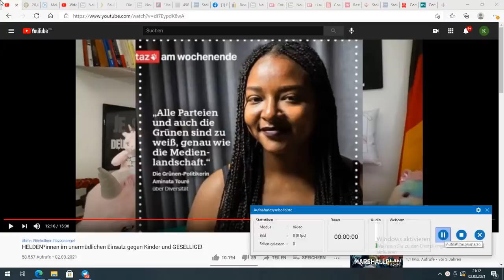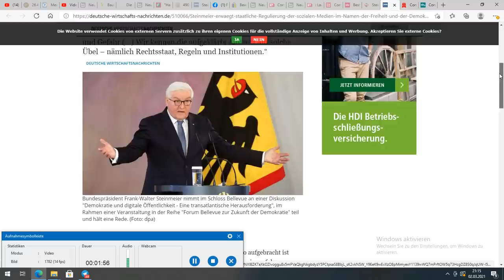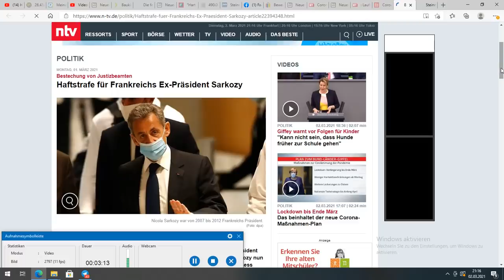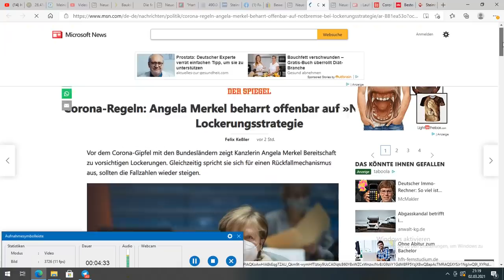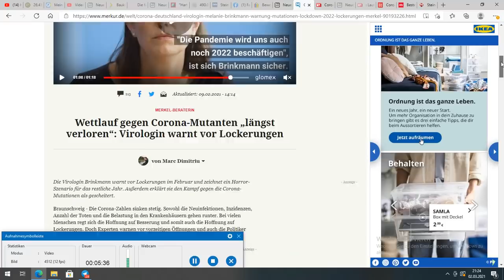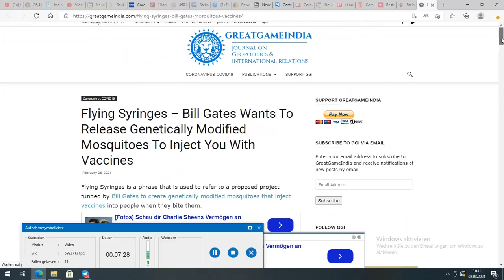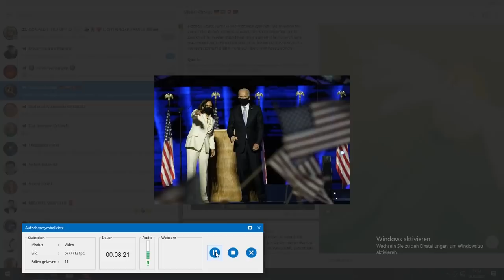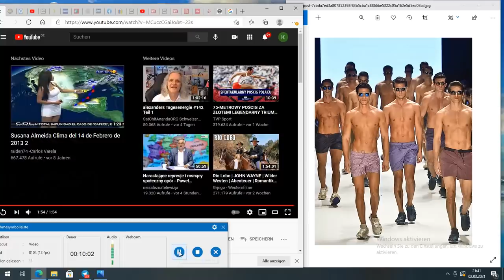Reset 2024-informacje z Niemiec i okolicy